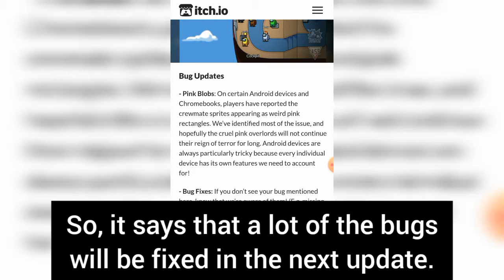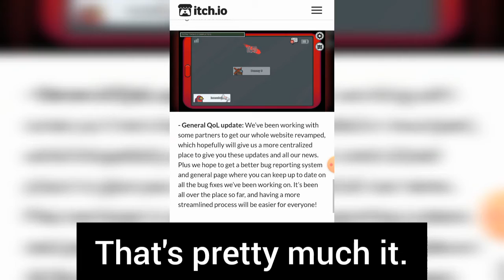EVERYTHING NEW COMING IN THE NEXT AMONG US UPDATE!!!